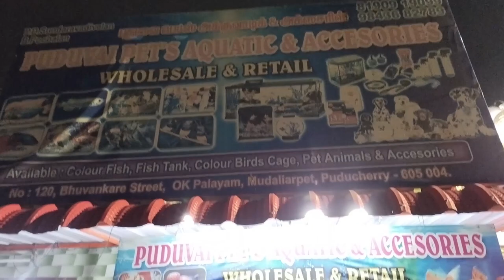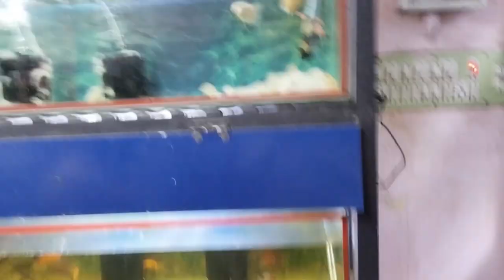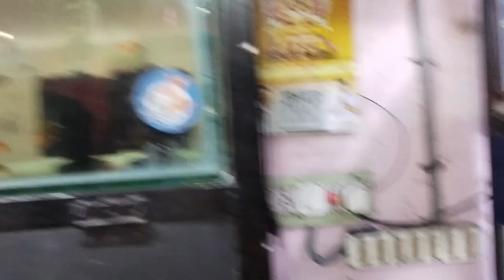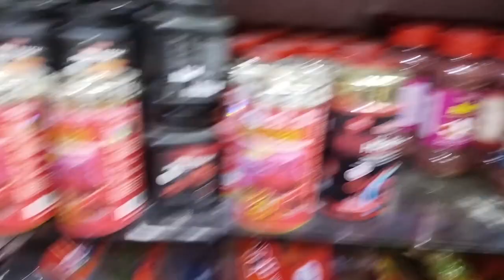Pondicherry best fish aquarium market in tamil |wholesale & retail fish tank,fishfoods petshop birds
Puduvai Pets Aquatic & Accessories
No -120, Point Care St, Bharathidasan Nagar, Mudaliarpet, Puducherry, 605004

Cheapest Fish Imported tank starts at ₹99 | kolathur fish markets
Kolathur Fish Sunday Market Vlog

We also covered healthy snacks kada muttai preparation
Hope you Guys enjoy the video